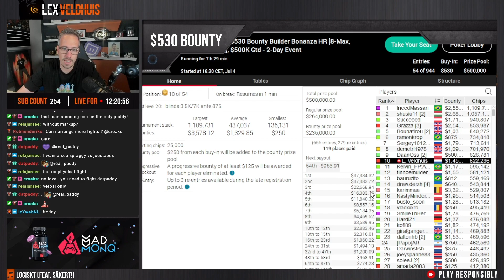Let's take it ALL THE WAY ♣ Poker Highlights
After a nice $1050 High Roller win we now have a shot for an even bigger payday with $80,000 for first in $530 two-day Bounty Builder tournament.

I study poker with BBZ coaching. For just $99 you get 20 hours of material on all the current most important topics. Best time to start becoming a beast is right now